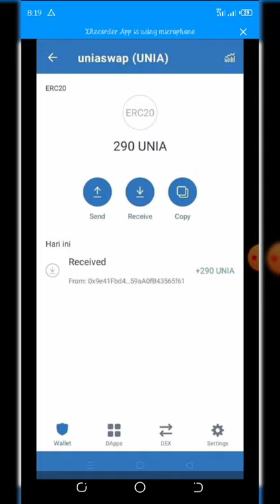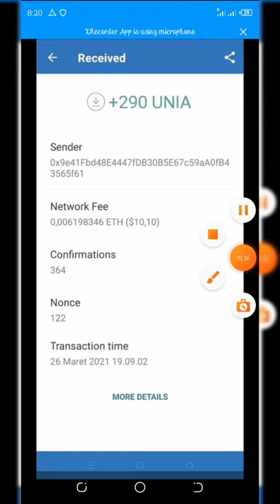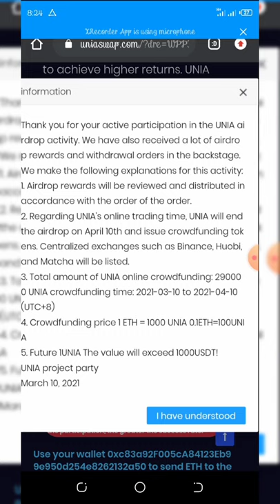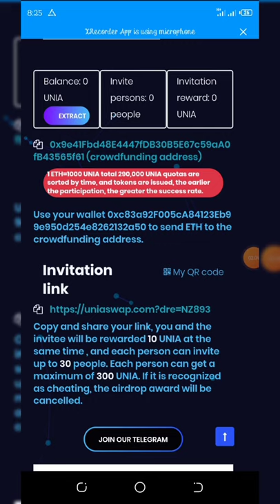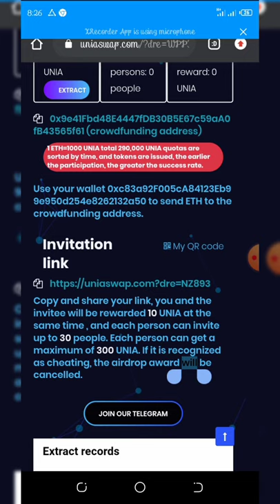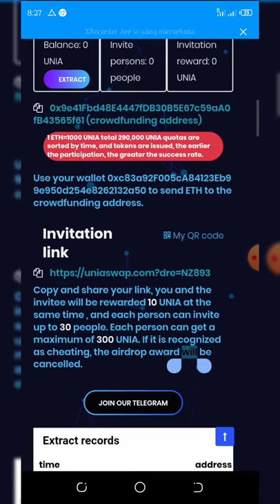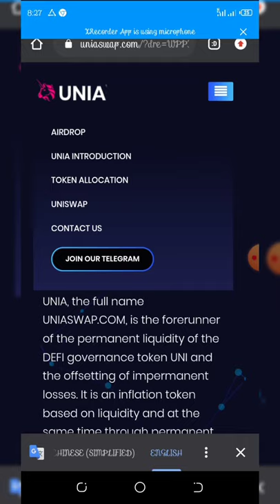UNIA Airdrop | Claim Free 300 UNIA Tokens | Instant Withdraw To Trustwallet!!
New airdrop like uniswap and safepal; claim yours now no time to waste!!